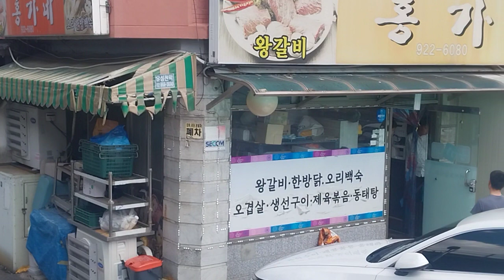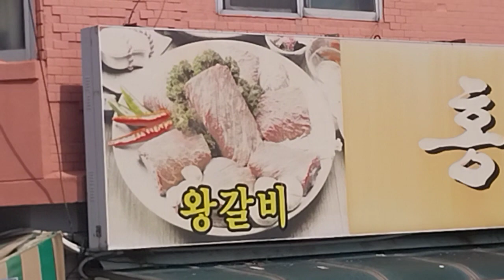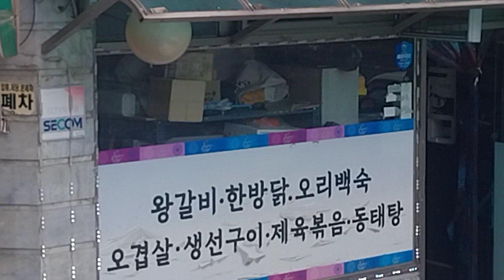#230922#오늘점심은뭐먹지 1부 점심메뉴 의정부부대찌개 정릉천근처 어느식당에서 맛있게먹겠습니다.영상끝까지시청을해주셨서감사합니다.